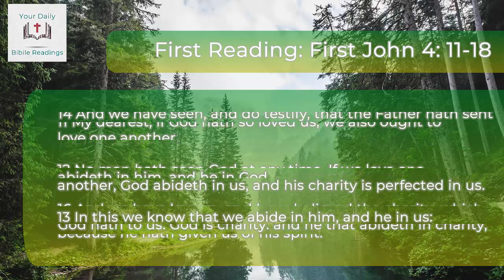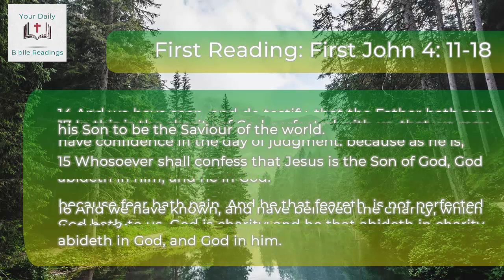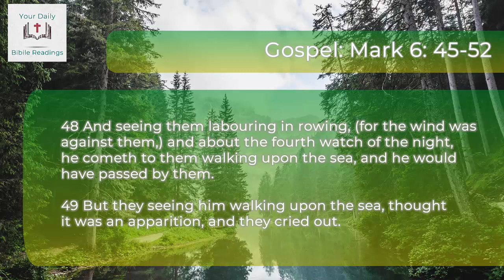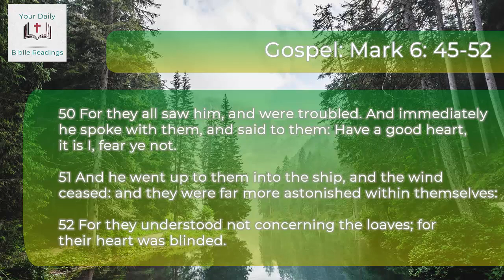DAILY BIBLE READINGS - JANUARY 8, 2020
GOD BLESS!

First Reading: First John 4: 11-18
11 My dearest, if God hath so loved us; we also ought to love one another.
12 No man hath seen God at any time. If we love one another, God abideth in us, and his charity is perfected in us.
13 In this we know that we abide in him, and he in us: because he hath given us of his spirit.
14 And we have seen, and do testify, that the Father hath sent his Son to be the Saviour of the world.
15 Whosoever shall confess that Jesus is the Son of God, God abideth in him, and he in God.
16 And we have known, and have believed the charity, which God hath to us. God is charity: and he that abideth in charity, abideth in God, and God in him.
17 In this is the charity of God perfected with us, that we may have confidence in the day of judgment: because as he is, we also are in this world.
18 Fear is not in charity: but perfect charity casteth out fear, because fear hath pain. And he that feareth, is not perfected in charity.

1 A psalm on Solomon.
2 Give to the king thy judgment, O God: and to the king’s son thy justice: To judge thy people with justice, and thy poor with judgment.
10 The kings of Tharsis and the islands shall offer presents: the kings of the Arabians and of Saba shall bring gifts:
12 For he shall deliver the poor from the mighty: and the needy that had no helper.
13 He shall spare the poor and needy: and he shall save the souls of the poor.

45 And immediately he obliged his disciples to go up into the ship, that they might go before him over the water to Bethsaida, whilst he dismissed the people.
46 And when he had dismissed them, he went up to the mountain to pray.
47 And when it was late, the ship was in the midst of the sea, and himself alone on the land.
48 And seeing them labouring in rowing, (for the wind was against them,) and about the fourth watch of the night, he cometh to them walking upon the sea, and he would have passed by them.
49 But they seeing him walking upon the sea, thought it was an apparition, and they cried out.
50 For they all saw him, and were troubled. And immediately he spoke with them, and said to them: Have a good heart, it is I, fear ye not.
51 And he went up to them into the ship, and the wind ceased: and they were far more astonished within themselves:
52 For they understood not concerning the loaves; for their heart was blinded.